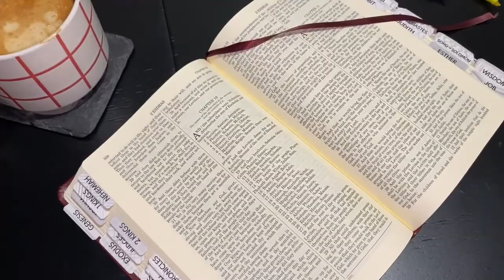a week in texas in fall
|| we're settling into our new home and finding a new rhythm. it was a busy, exhausting, yet fun and welcoming first week home. I'm so happy to be back with family and friends.

Chapters:
00:00 Friday - A-380 & intro
00:36 Saturday - Pumpkin Patch
01:33 Monday - settling in & unpacking
02:24 Tuesday - exploring our new home + workout
03:26 pumpkin spice latte
04:22 Wednesday - garden check & food prep
06:25 Thursday - breakfast & outro